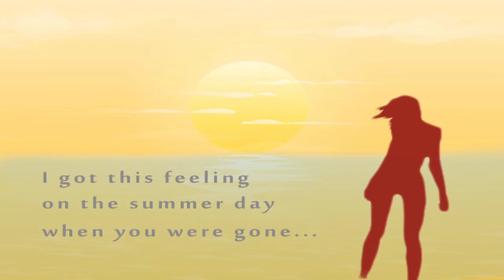Plano y Toma: Ramón Hernández _ Tracking & Motion Graphics